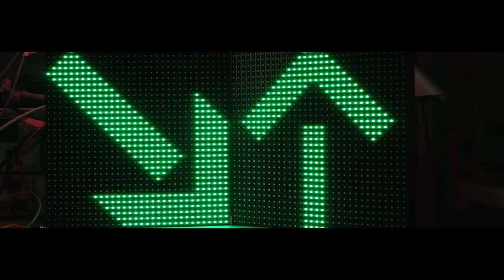TalTech: Mõtle suurelt!